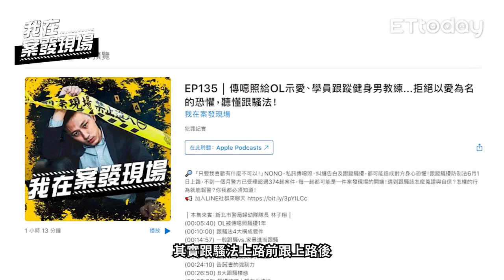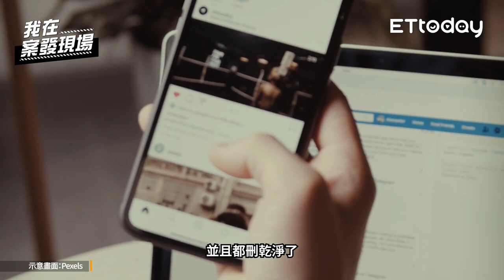《我在案發現場》「恐怖情人、私密照外流」等司法解決太慢？「私刑正義」真的有錯嗎？｜私家偵探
除了抓姦、找人外，徵信社的業務包山包海，就連想擺脫恐怖情人、處理私密照外流都是他們的接洽的案件，但這些案件中，有些實在無法透過正當合法的管道來解決，私刑正義在這時究竟是對還是錯…？

本集來賓：徵信社阿宅 謝智博

🕯️Vana Candles瑞典香氛 x 我在案發現場 專屬優惠
🎉12/31前官網 下單輸入【ETTODAY】
立享全站88折最低優惠

🎄XMAS加碼活動:
🎁1. 買一送一! 買任一暖燈送瑞典蠟燭
🎁3. 瑞典蠟燭加購690起
🎁4. 會員募集中 官網加會員領取100元購物金 訂單滿千現折抵
備註: 訂單單筆滿$1500國內免運